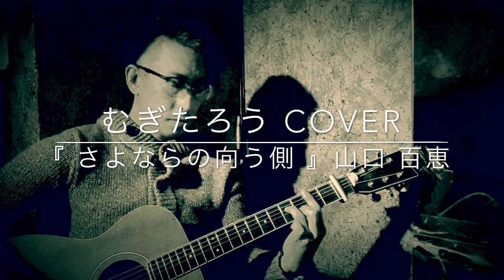『 さよならの向う側 』山口 百恵 ( cover by むぎたろう )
『 さよならの向こう側 』

何億光年 輝く星にも 寿命があると
教えてくれたのは あなたでした
季節ごとに咲く 一輪の花に 無限の命
知らせてくれたのも あなたでした
Last song for you, last song for you
約束なしの お別れです
今度はいつと言えません

あなたの燃える手 あなたの口づけ
あなたのぬくもり あなたのすべてを
きっと 私 忘れません
後姿 みないで下さい
Thank you for your kindness
Thank you for your tenderness
Thank you for your smile
Thank you for your love
Thank you for your everything
さよならのかわりに

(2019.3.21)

むぎたろう